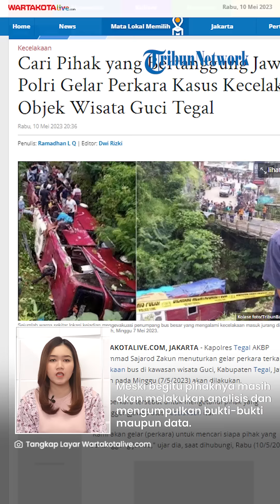SAKSI KUNCI Bakal Jadi Penentu Nasib Sopir Bus yang Terjun ke Sungai Guci Tegal, Siapa Dia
TRIBUN-VIDEO.COM - Polres Tegal akan melakukan gelar perkara atas kasus kecelakaan bus terjun ke Sungai Guci, Tegal.

Hal itu dilakukan untuk mencari pihak yang bertanggungjawab atas insiden tersebut termasuk menentukan nasib dari sang sopir.

Polisi menyebut kini mereka sudah memeriksa seseorang yang menjadi saksi kunci dalam insiden ini.

Hal itu diungkapkan oleh Kapolres Tegal AKBP Muhammad Sajarod Zakun saat dihubungi pada Rabu (10/5).

Pihaknya bakal melakukan gelar perkara demi mencari sosok yang akan bertanggungjawab atas insiden yang terjadi pada Minggu (7/5/2023).

"Kami akan gelar (perkara) untuk mencari siapa pihak yang bertanggung jawab," ujar dia, saat dihubungi, Rabu (10/5/2023).

Sebab, Sajarod menyebut ada dugaan unsur kelalaian atas kecelakaan yang menyebabkan dua orang tewas tersebut.

Pihak yang bertanggungjawab akan disangkakan Pasal 359 KUHP dengan hukuman maksimal penjara selama lima tahun.

Meski begitu pihaknya masih akan melakukan analisis dan mengumpulkan bukti-bukti maupun data.

"Kalau sangkaan Pasal kan 359 KUHP. Yang jelas ini sekarang kami analisis dulu, bukti-bukti maupun datanya," ucap Sajarod.

Sementara itu, Sajarod juga menyebut pihaknya mengaku sedang memeriksa sejumlah saksi atas insiden maut tersebut.

Sebab, hingga saat ini belum diketahui apa penyebab bus yang membawa penumpang asal Kelurahan Paku Jaya, Serpong Utara, Tangerang Selatan itu terjun ke sungai.

Sajarod menyebut pihaknya memeriksa sopir, kernet dan beberapa penumpang.

Ia menuturkan bahwa dalam insiden ini terdapat saksi kunci yang bakal menjadi penentu siapa yang bersalah.

"Untuk sementara ini ada satu supir, kernet, dan beberapa saksi yang ada di dalam. Betul (ada saksi kunci)," ujarnya, kepada wartawan, Senin (8/5/2023).

Namun, Sajarod tidak mengungkapkan siapa yang disebut sebagai saksi kunci.

Meski belum diketahui secara pasti penyebab kecelakaan bus itu, ia membantah isu ada anak kecil yang bermainan rem tangan.

Sebab berdasarkan keterangan para penumpang menyebut tidak ada orang maupun anak-anak yang memainkan rem tangan tersebut.

"Jadi itu (kabar anak kecil yang menarik rem tangan), tidak benar," tutur dia.

"Karena berdasarkan keterangan para saksi yang saat itu ada di dalam bus atau menjadi korban menerangkan tidak ada orang maupun anak yang memainkan rem tangan tersebut," lanjut Zakun.

(Tribun-Video.com/WartakotaLive.com)

Artikel ini telah tayang di WartaKotalive.com dengan judul Cari Pihak yang Bertanggung Jawab, Polri Gelar Perkara Kasus Kecelakaan di Objek Wisata Guci Tegal,
Penulis: Ramadhan L Q | Editor: Dwi Rizki

VP: TEGAR